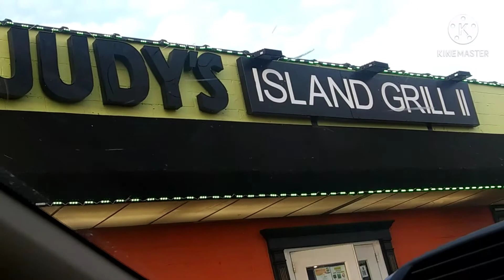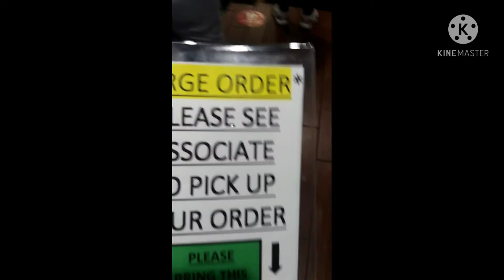Judy's Island Grill || Callaloo, Island Fried Chicken, Rum cake, plantains || Mukbang ~Tasting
Hello Everyone, we have Carribean food from Judy's Island Grill, watch till the end.
About Me: It's Birdie!, Birdie is my childhood nickname, you will see a lot of different things on my channel, Vlogs, Mukbangs,Cooking, Product Reviews, Lifestyle and Living.
Having my channel is therapy for me and I hope it will be a therapy for you as well. Let's Get It!